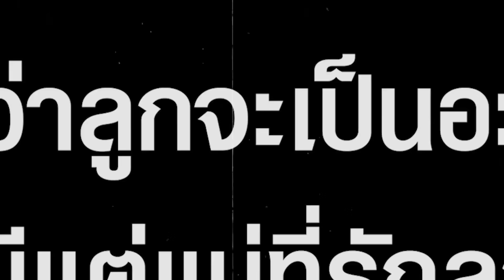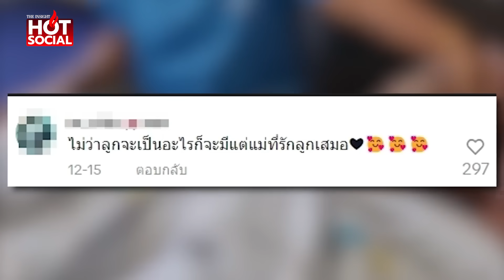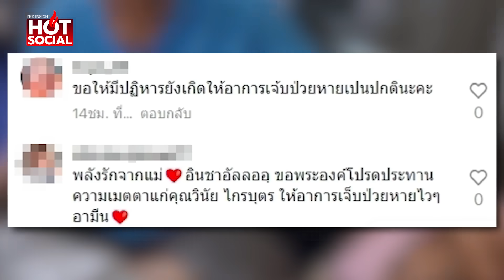สุดซึ้ง พลังใจของแม่ ในวัน“วินัย ไกรบุตร” ถึงทางตัน เจ้ากรรมนายเวรคนที่ 7 ไม่อโหสิกรรม | HotSocial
สุดซึ้ง พลังใจของแม่ ในวัน“วินัย ไกรบุตร” ถึงทางตัน เจ้ากรรมนายเวรคนที่ 7 ไม่อโหสิกรรม ไม่ว่าลูกจะเป็นอะไร ก็จะมีแต่แม่ ที่รักลูกเสมอ